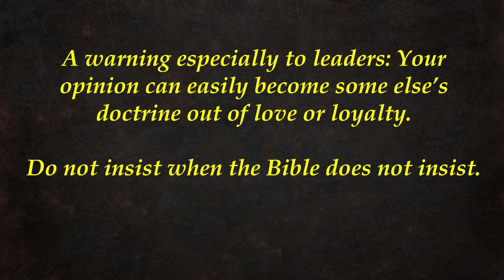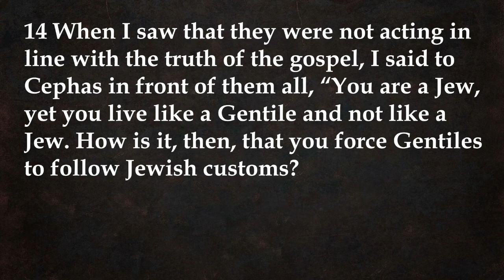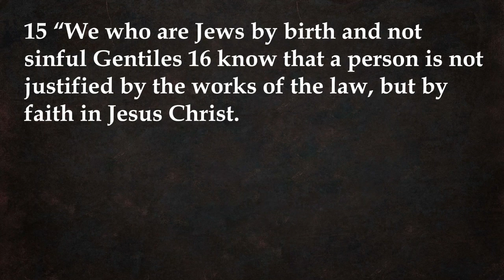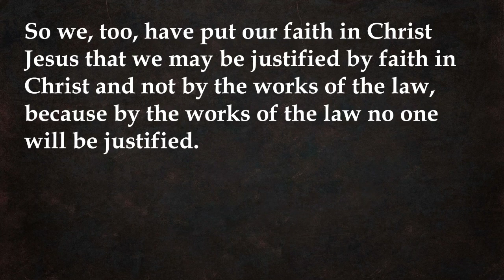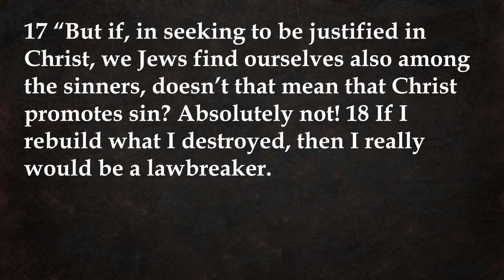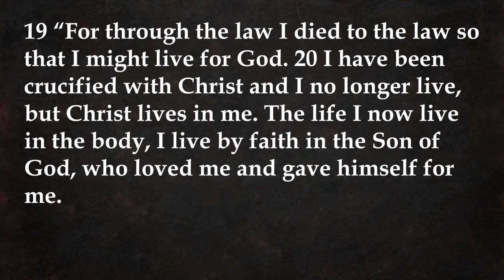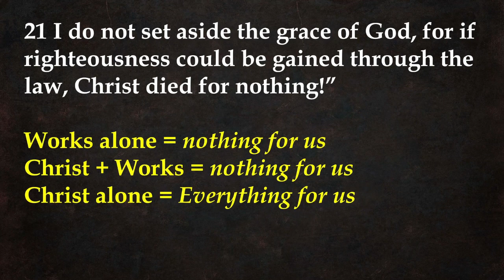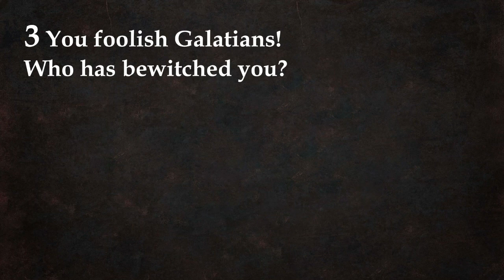Invisible Church Video - Galatians 2:14 - 3:1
Invisible Church is a Bible Study podcast by the pastors at St. Paul's Lutheran Church in New Ulm, MN. This is a study of the book of Galatians by Pastor Tim Smith.